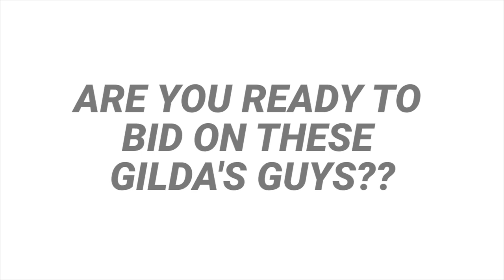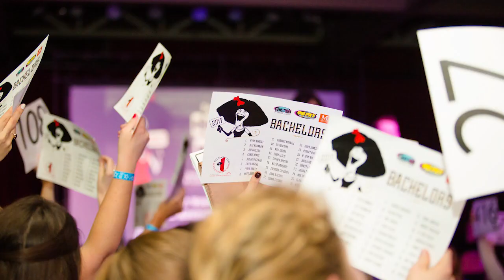Meet the 2018 Gilda's Guys Bachelors!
Gilda's Club of Rochester presents the 2018 Gilda's Guys Bachelors! These guys will be auctioned off to support Gilda's Club on Friday March 23rd 2018 at 7:00PM.